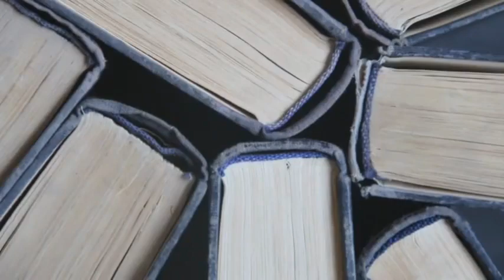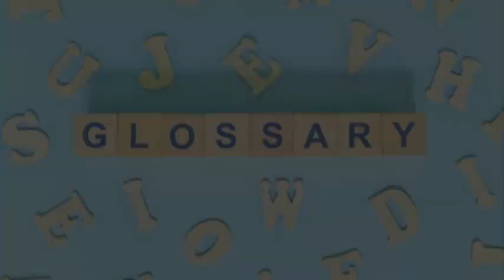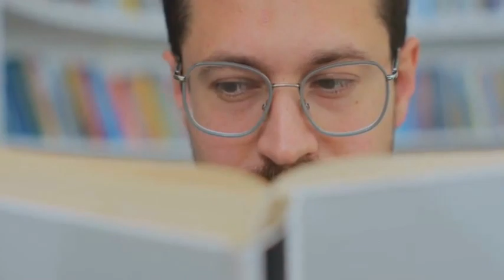Essential Glossary for Increasing Postsecondary Student Success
Language is not static. It flows like a river in response to the riverbank and the rocks that border and run beneath it. In the same way, glossaries are dynamic expressions of current language usage. Developmental education and learning assistance have changed dramatically in recent years, and so must also the language used to describe and define them. This glossary is useful for the wide field of educators involved with promoting student success. It provides precise language and definitions to use when communicating with peers and more effectively influencing administrators, legislators, and the media. Some of these glossary terms are emerging with frequent use while others are declining. This is why this glossary is not static and future editions will continue to reflect the changes in language.  The nine glossary categories are: (a) teaching and learning process, (b) antiracism and racism, (c) assessment, (d) copyright and academic integrity, (e) pedagogies for teaching and learning, (f) program management, (g) student-to-student learning, (h) transitional courses and programs, and (i) less acceptable glossary terms. These terms could be useful for educators working in learning assistance, learning centers, developmental-level courses, first-year experience courses and programs, orientation courses and programs, federally-funded TRIO and other equity programs, and instructors teaching first-year and subsequent courses in the general course curriculum. In recognition of the expanded scope of this glossary and broader utility for other members involved with postsecondary education, the glossary title has become more inclusive, Essential Glossary for Increasing Postsecondary Student Success: Administrators, Faculty, Staff, and Policymakers.